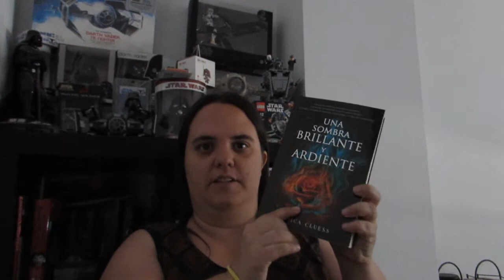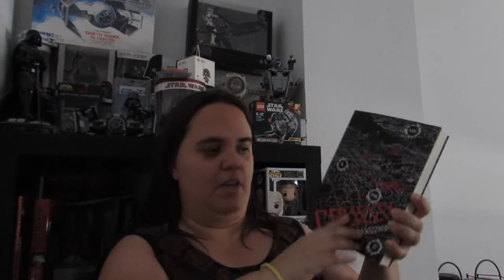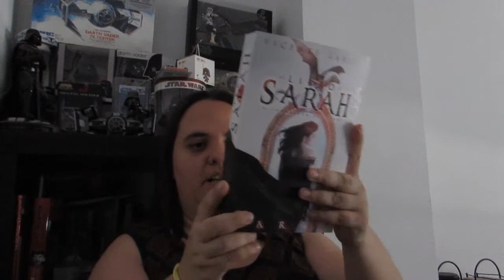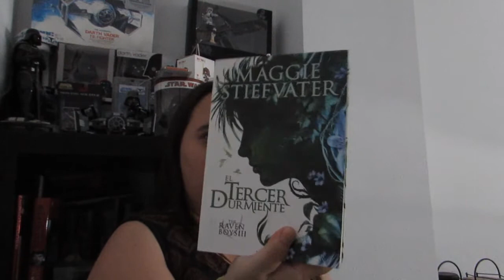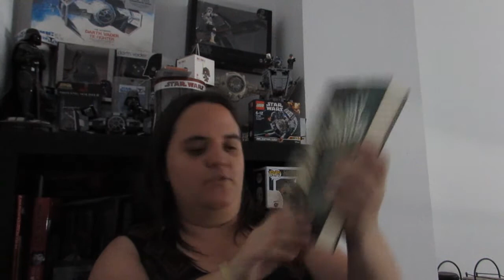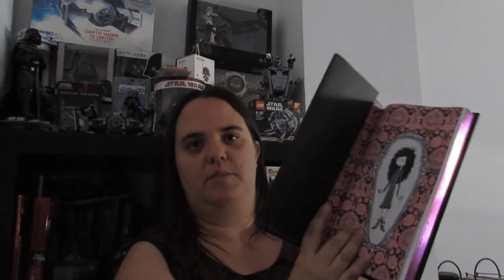Top10: Portadas preferidas [Actividad Blogueros Soñadores]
Hoy os traigo un nuevo Top 10, en esta ocasión, de mis portadas preferidas. ¡A ver qué os parece!